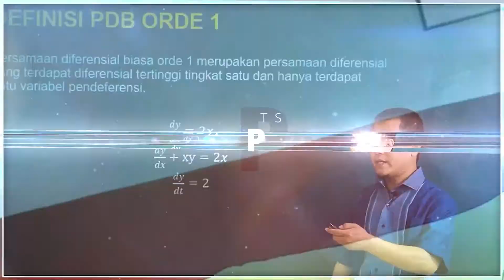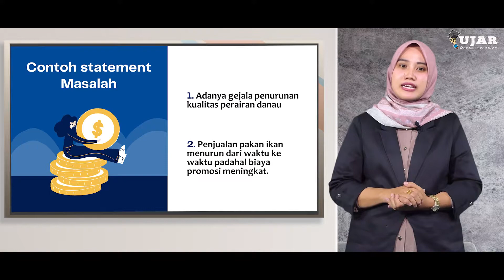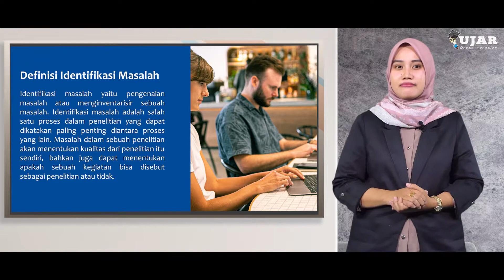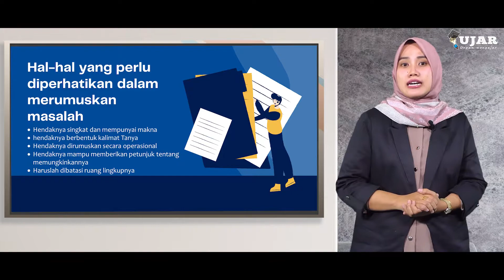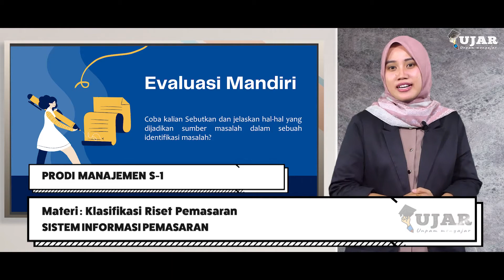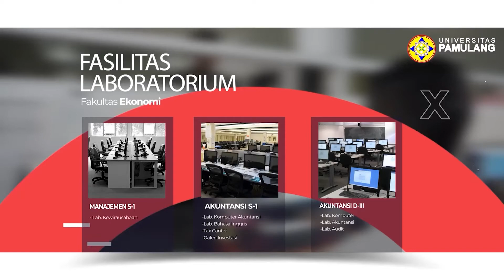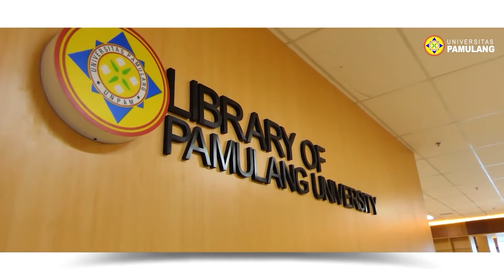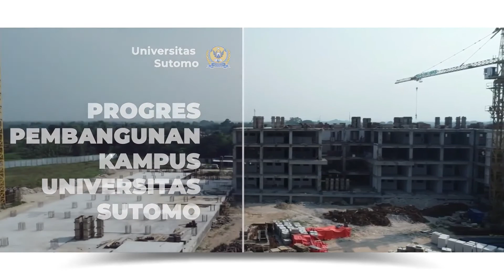UJAR SISTEM INFORMASI PEMASARAN PERTEMUAN 14 KLASIFIKASI RISET PEMASARAN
Program Studi = Manajemen S-1
Mata Kuliah = Sistem Informasi Pemasaran
Pertemuan Ke = 14 KLASIFIKASI RISET PEMASARAN